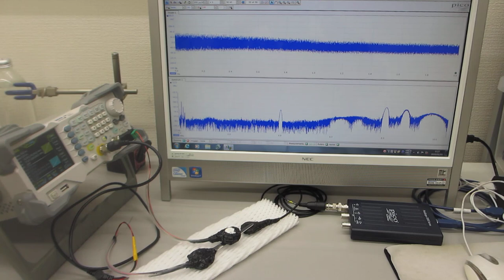非線形現象をコントロールする超音波発振（スイープ発振）システムーー低周波の共振現象と、高周波の非線形現象を発振制御する実験ーー（超音波システム研究所）